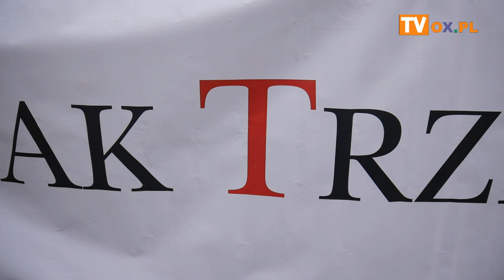06 01 2023 Cieszyn Ekumeniczny Orszak Trzech Króli Dziedziniec klasztoru Sióstr Boromeuszek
Orszaki Trzech Króli przeszły dziś (06.01) ulicami wielu polskich miast.
W naszym regionie kolorowe orszaki można było spotkać w Cieszynie i Skoczowie.
W stolicy powiatu po raz kolejny  zorganizowano ekumeniczny Orszak Trzech Króli.
Zobacz relację z tego wydarzenia.